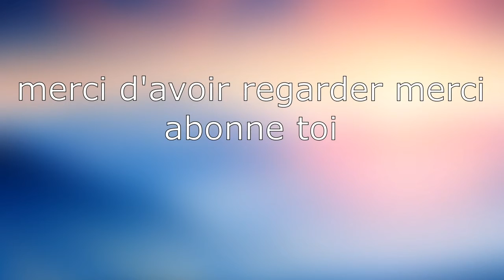C'etait mieux avant :saison 2 chapitre 2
Fait avec movavi video suite 15 merci